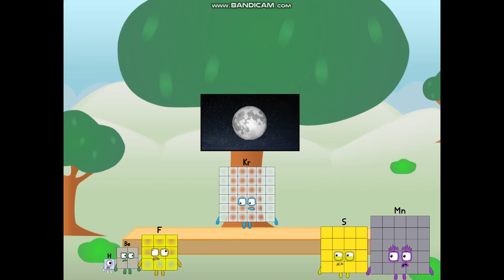The Magnitude Button | Numberblocks Animation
Learn about basic orders of magnitude and place value -- ones, tens, hundreds, and thousands -- with the Numberblocks in a mysterious room with a button that multiplies them!